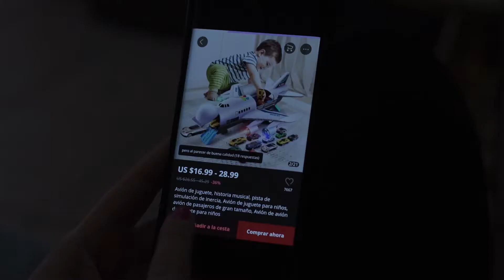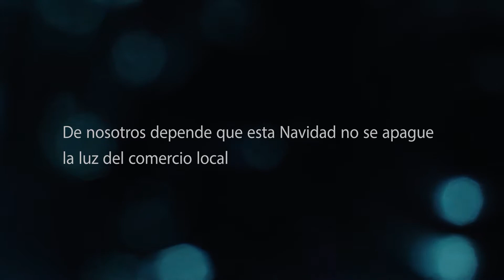Este año regala ilusión, Compra en La Palma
La Navidad es época de ilusión, de solidaridad y de compartir con nuestros seres queridos. Precisamente en estos entrañables momentos, es fundamental apostar por lo nuestro.

Este año regala ilusión.